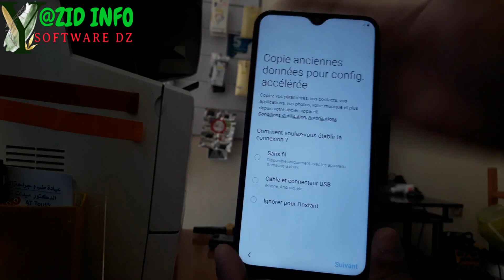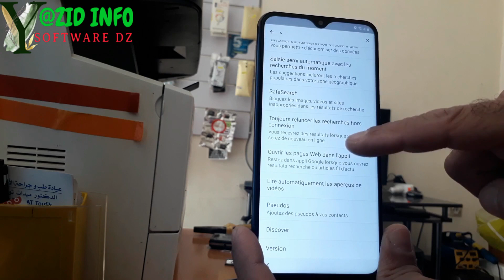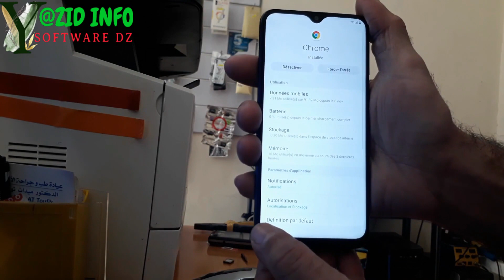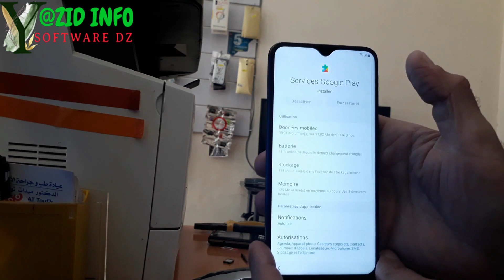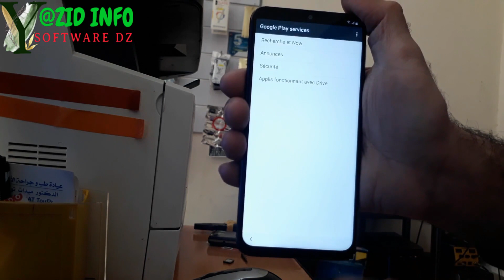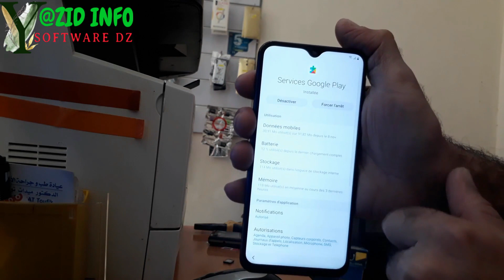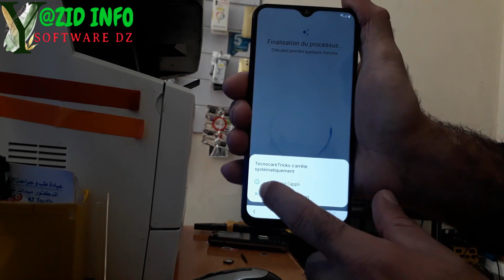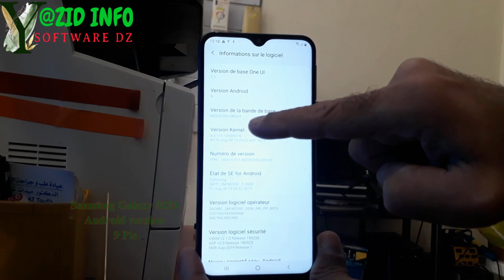حذف حساب جوجل من هاتف سامسونج ام20 آخر حماية نوفمبر 2019 Galaxy M20 FRP Remove google account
Method for any samsung device latest update november 2019
Samsung Galaxy M20 remove google account
New Method for any samsung device android 9 PIE
طريقة صالحة لجميع هواتف سامسونج آخر حماية
بعد فرمطة الهاتف تواجهك صعوبة تخطي حساب جوجل إن نسيت حسابك أو كلمة السر وخاصة تحديث جوجل الأخير آخر حماية 2019 ، وفي هذا الفيديو التعليمي سنشرح لك بالتفصيل كيفية تخطي هذه المشكلة من جميع هواتف الأندروبد 9 آخر تحديث، بعد أن وفقنا الله في تخطي المشكل..
 ونوفر عليك المال والوقت بعدم الذهاب إلى مختص تصليح الهواتف وتصليح هاتفك بنفسك:
روابط التطبيقات : LINK:
Apex launcher apk:

إن واجهتك أي صعوبة أو مشكلة لا تتردد في ترك تعليق أو مراسلتنا: